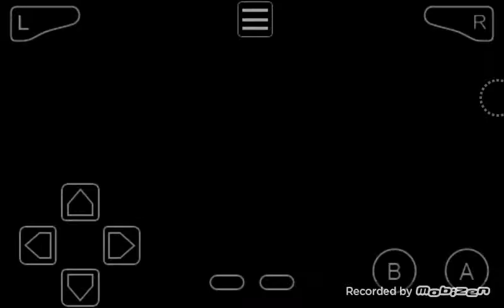SUPER MARIO BROS 3 - Let's Play Part 9: Mit kleinen Fails betreten wir Welt 5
SUPER MARIO BROS 3 - Let's Play Part 9: Mit kleinen Fails betreten wir Welt 5    [Deutsch/German] [GBA Version] [GBA Emulator] [Remake] [Gameplay Deutsch]

Miiverse: AliSaphir